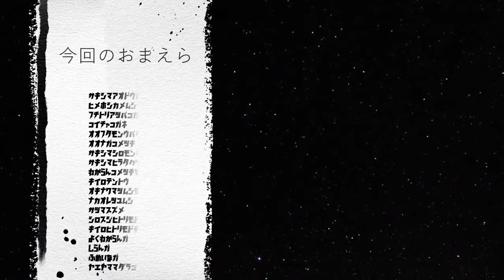石垣島のおまえら物凄い勢いで集合しる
島の固有性というやつは、昆虫にこそ現れる。魚であれば広い海を泳いで渡れるが、昆虫は過酷な筋トレでもしない限り島から島へ飛んで渡ることは難しい。そういうわけで石垣島の昆虫は本州のやつとは違うローカル勢が幅を利かせている。このような自然の違いを認識できるかどうか、それによって人は変わる。つまり、脳みその解像度が高いかどうかによって、世界は無限の広がりをみせるのである。

基本情報
作品No.305　2021年8月8日(土)
沖縄県　石垣島